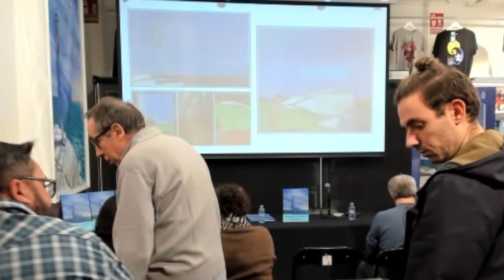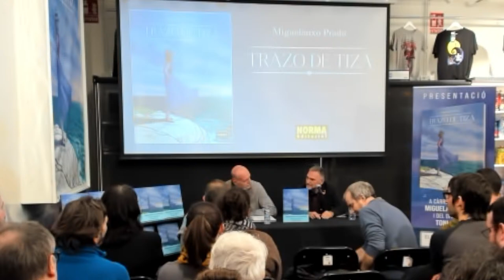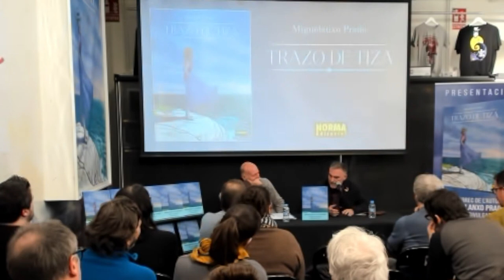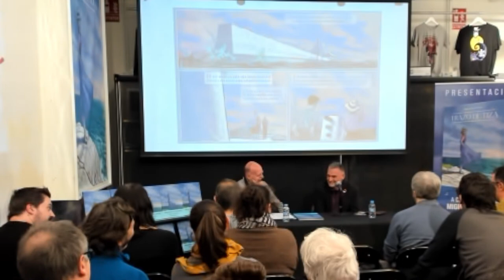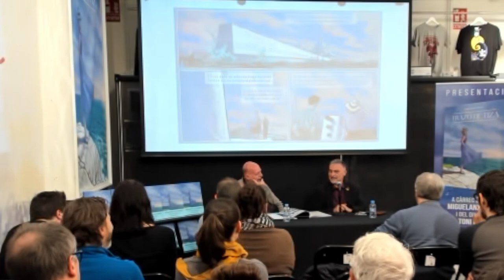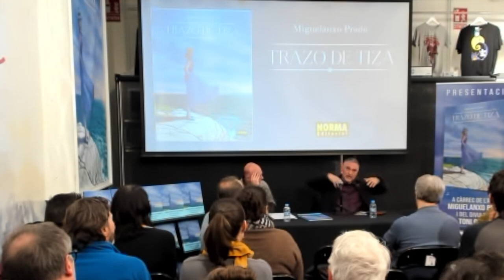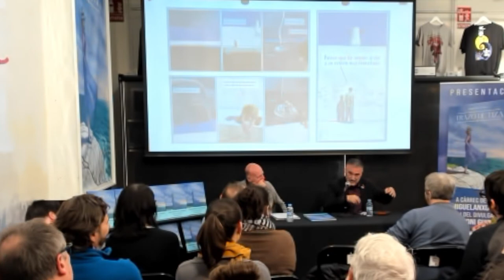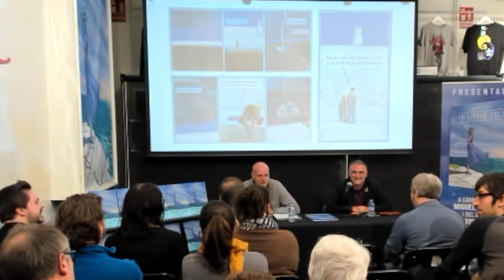PRESENTACIÓN DE "TRAZO DE TIZA ED. 30º ANIVERSARIO" CON MIGUELANXO PRADO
¡Ya hace 30 años de TRAZO DE TIZA! 😯

La obra maestra de Miguelanxo Prado sigue tan fresca como el primer día... ¡como si el tiempo no pasase por ella!  Para celebrarlo tenemos una edición muy especial de esta obra en librerías ¡y una presentación que no te puedes perder!

🔺El 31/01 a las 18.30h Miguelanxo Prado visita Norma Comics, si no podéis asistir, no os preocupéis porque tendréis la opción de ver la presentación vía stream.